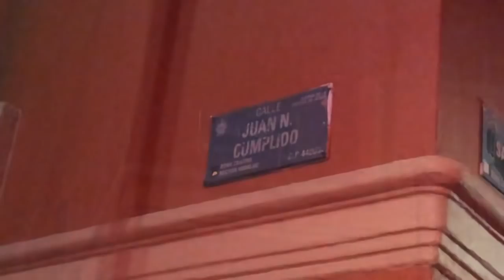Te presentamos los sucesos más relevantes en nuestra Guardia Nocturna